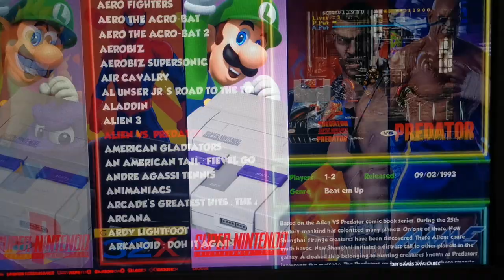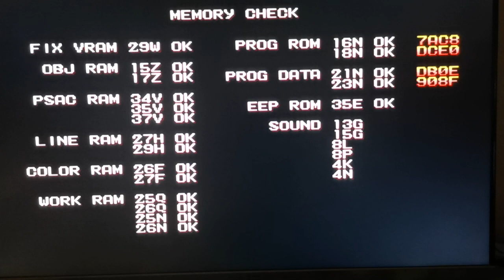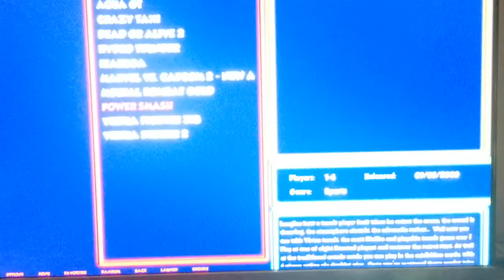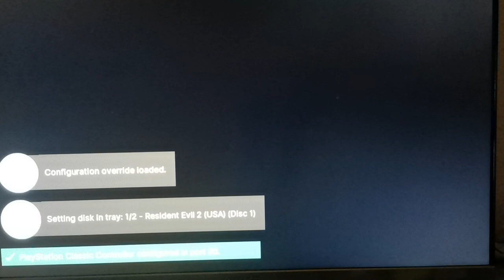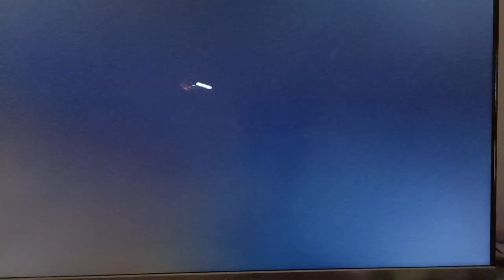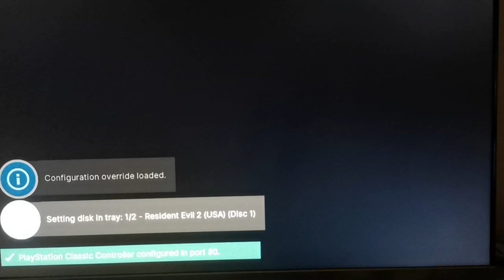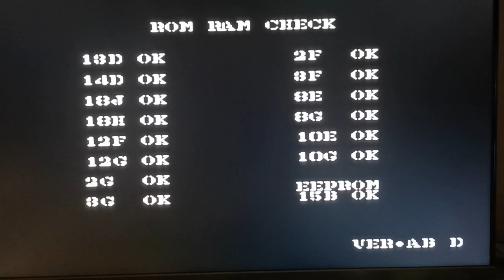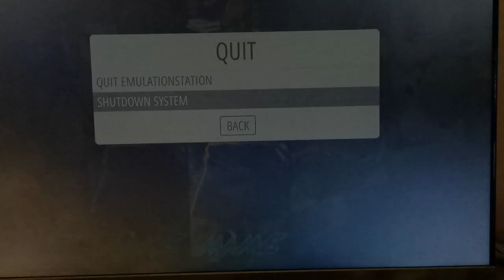PlayStation Classic Mini 10000+ Games PSX 128GB ULTIMATE V3 USB DRIVE